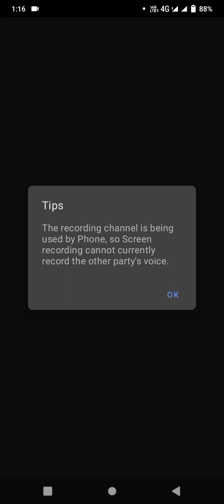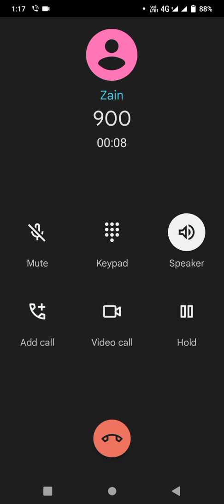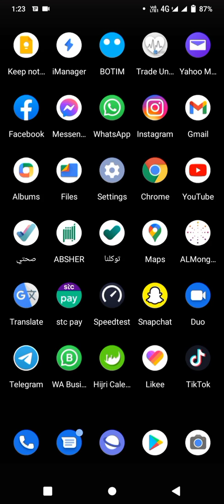How to Complain STC wifi internet/STC wifi ki complain kaise Karein/Red light on Modem/How fix it...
How to complain STC wifi internet/STC wifi ki complain kaise Karein/Red light on Modem/How fix it STC wifi internet/STC Help line 900/एसटीसी इंटरनेट की शिकायत कैसे करें/কিভাবে STC ইন্টারনেট অভিযোগ করবেন

wasi official

How change STC wifi password
video link

Channel link